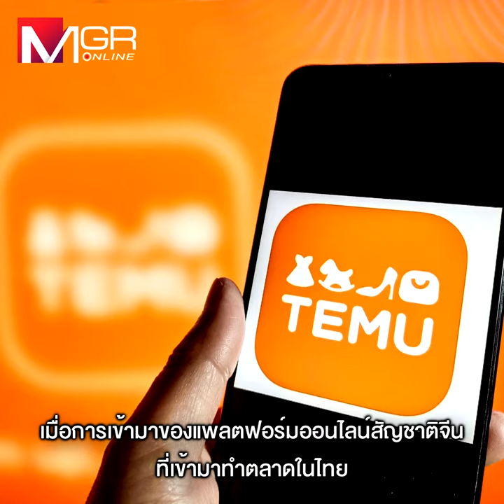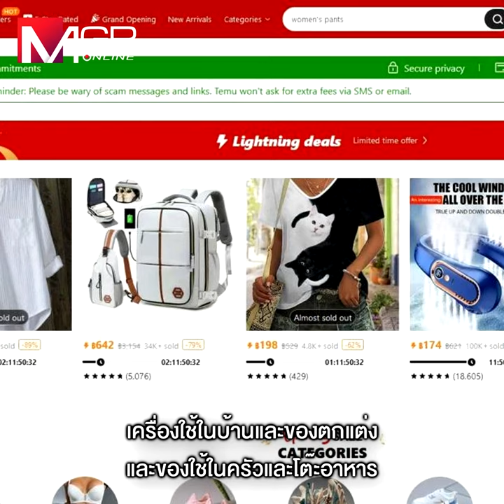“พาณิชย์” ผนึก 28 หน่วยงาน เคาะ 5 มาตรการ สกัดสินค้านำเข้าทุบ SME ไทย